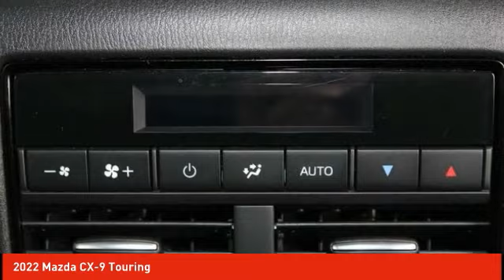2022 Mazda CX-9 Schlossmann Honda City Inventory 30596A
2022 Mazda CX-9 Touring

3450 South 108th St.